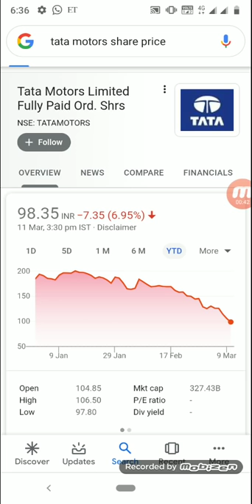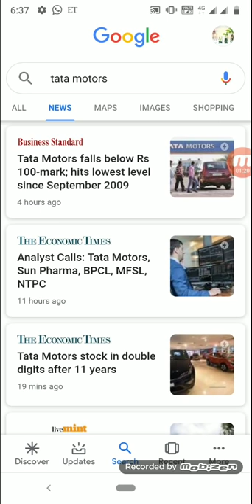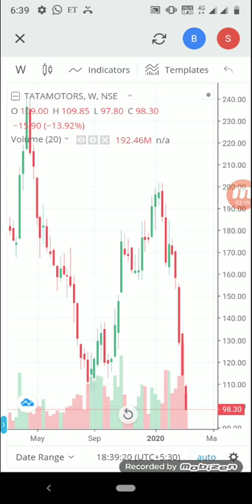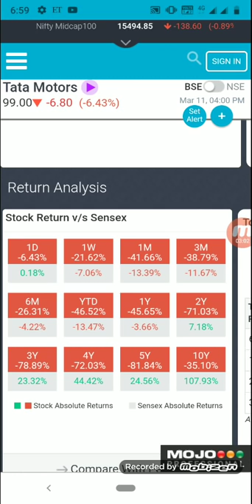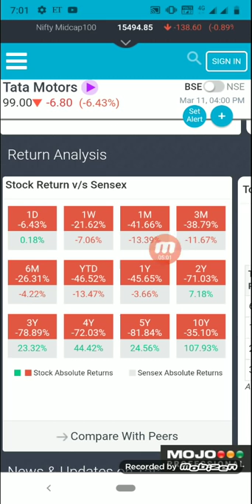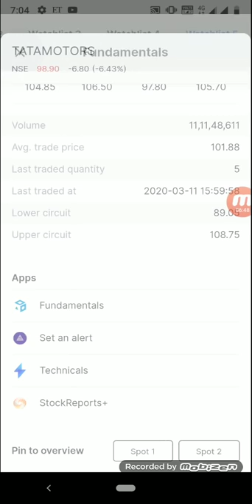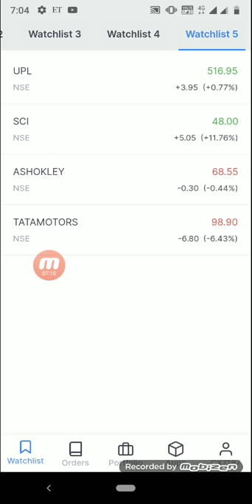₹ 200 का शेयर मिल रहा है ₹98 में देश की सबसे बड़ी कंपनी क्या दोबारा मौका मिलेगा खरीदने के लिए